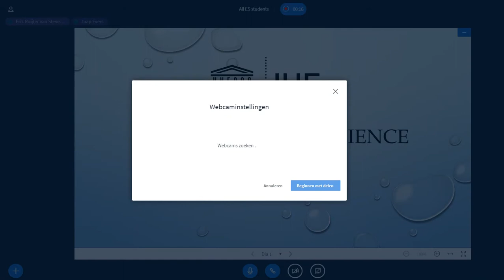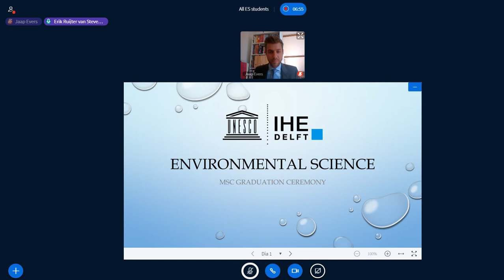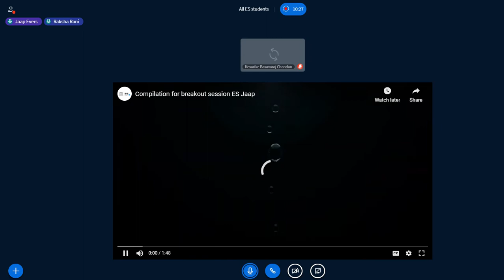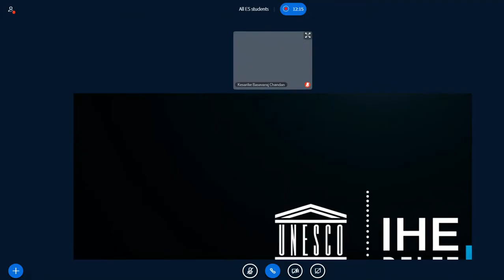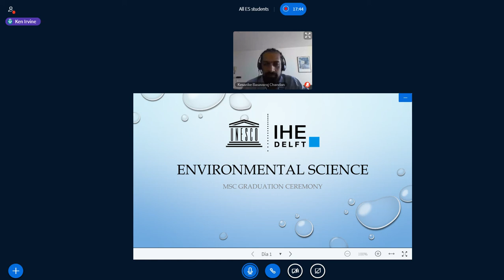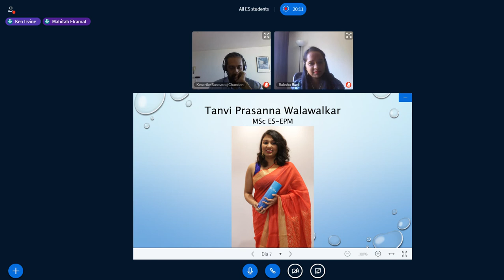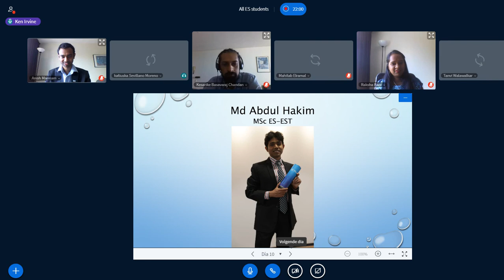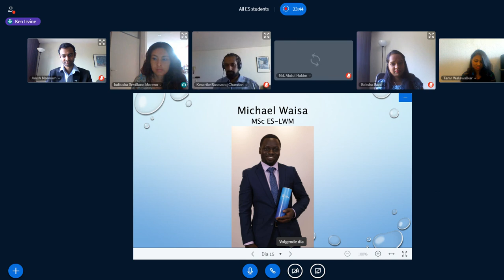IHE Delft💧Breakout session - Environmental Science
Breakout session - Environmental Science